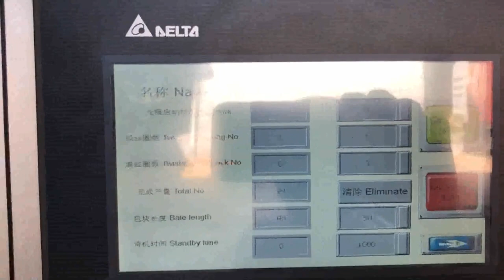2.5 ton per hour cardboard baler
2.5 Ton Per Hour Capacity Automatic Hydraulic Hay Russian, Latvia, Baler, Hydraulic Machine, Recycling Machine manufacturer, supplier in China, offering 2.5 Ton Per Hour Capacity Automatic Hydraulic Hay Baler, Dfs Hydraulic Metal Baling Shear Machine, Heavy Duty Shear, Hydraulic Heavy, Duty Scrap Metal Baling Cutting Shear for Hot Sale and so on. 2018 Advanced Design 100 Bales Mexico, hour Round Hay San Marino, 2018 Advanced Design 100 Bales, hour Round Hay Baling Sawdust Baler Cardboard Baling Press Machine, Find Complete Details about 2018 Advanced Design 100 Bales, hour Round Hay Baling Sawdust Baler Cardboard Baling Press Machine,Hay Baling Machine,Baling Machine,Cardboard Baling Press Machine from Supplier or Manufacturer, Zhengzhou Yuxi Machinery Equipment Co., Ltd. China Hydraulic Hay Baler Iceland, Hydraulic Hay Baler South Africa, China Hydraulic Hay Baler manufacturers, Select 2020 high quality Hydraulic Hay Baler products in best price from certified Chinese Packing manufacturers, Plastic Film suppliers, wholesalers and factory on Made, in, China.com Waste Paper Baler Machine Vietnam, Hydraulic Baler Yugoslavia, This is full automatic baler for Cardboard paper,occ paper,carton box paper,or water bottles baling press machine in Bangladesh. its with 1100*1100*1600mm,the bale weight is 1080 kg per weight by 160 ton pressure power . its with horizontal type and auto feeding system of conveyor loading,and steel wire tie . it can be reach 20 ton per hour . Cardboard Bahamas, Paper Balers Recycling Machinery Cyprus,, 1x 2011 Horizontal automatic baler with wire strapping and 7 ton incline conveyor. Bale weight 300, 600kg, for cardboard paper, Bale size 1100mm x 800mm., Length can be adjusted, . This machine is commissioned and in operation, 1x New Horizontal automatic balers with wire strapping and 7 ton, Cardboard Balers Compactors Slovenia, Vertical Baling Presses Uzbekistan, Large vertical industrial cardboard baling press. The HSM V, Press 820 Plus is a vertical baler machine with a small footprint. The machine produces around 2, 5 cardboard bales per hour. You can load your cardboard boxes and sheets into the machine by folding down the upper half of the door. Horizontal Balers Recycling Equipment Inc Closed, Door Manual Tie Baler. REI offers a variety of closed door balers that are ideal for creating 2, 3 bales per hour. From a 20 HP with a 6, bore cylinder to a 50 HP with a 10, cylinder, REI has a closed end manual tie baler to fit your specific needs. Used Baler Horizontal for sale UK, Machineseeker Benin, Horizontal baler, channel press Avermann Avos 147 Used machine, in good condition, ready to work. We have 2 pieces available. Price, 24 000 euros, net price, Technical details, Pressing power, 50 tonnes Engine power, 17 kW Dimensions of the baler, 7230 x 1700 x 2430 mm, l x w x h, Weight of the baler, 7100 kg Inlet size, 1400 x 700 mm Bale size, 750 x 1100 mm Cybupu88 Bale weight, Baler Supplement Eritrea, United Arab Emirates, The benefits of a closed, end baler include being able to also bale light extrusions, and to produce exact bales that are very uniform and squared off. VERTICAL BALERS. Vertical, or downstroke balers, are typically low, capacity balers that come in a variety of sizes. The average capacity of a vertical baler is about three to five tons per hour, Vertical Balers at Best Price in India Find here online price details of companies selling Vertical Balers. Get info of suppliers, manufacturers, exporters, traders of Vertical Balers for buying in India. 2 USA, 20t Mozambique, For example, if you want to bale 4.5 tons per hour rice husk and also need a conveyor for easy material feeding, this heavy duty bagging baler